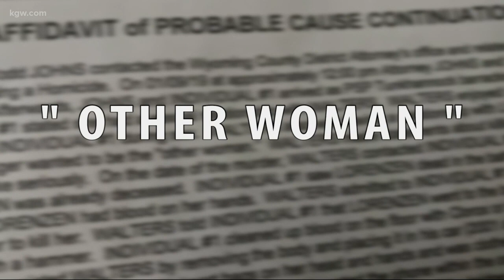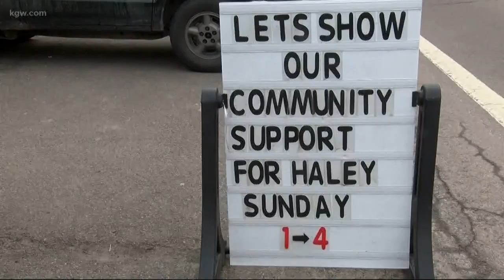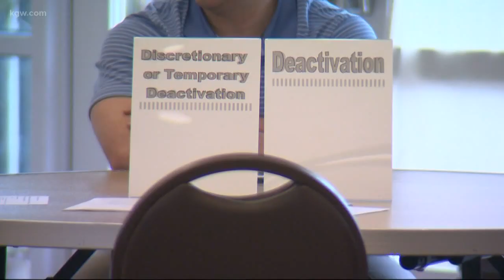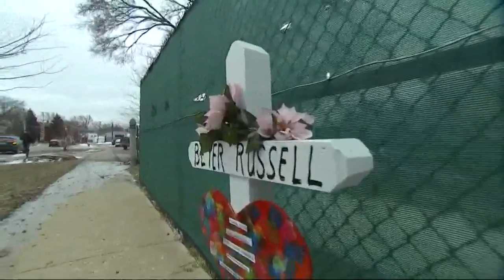Top Stories: 5 p.m. 2-16-19